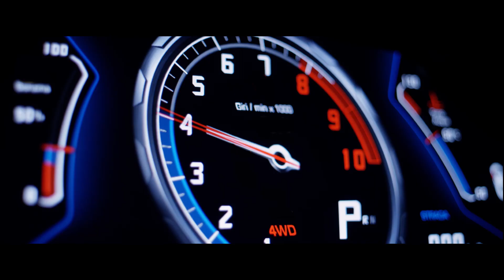Lamborghini Huracan Salone di Ginevra 2014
Ambientazioni californiane per il filmato realizzato da Jwt per la presentazione della Huracan. Leggi la notizia su